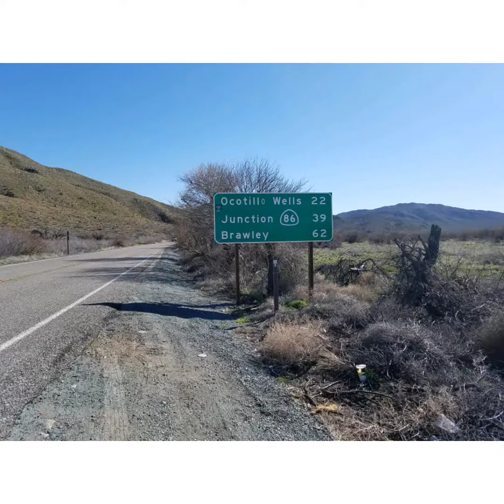PCT 2019 Getting over the mountain